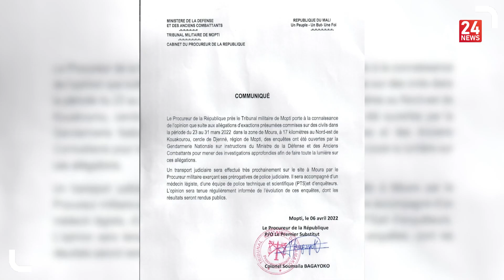Édition Spéciale | 07 04 2022